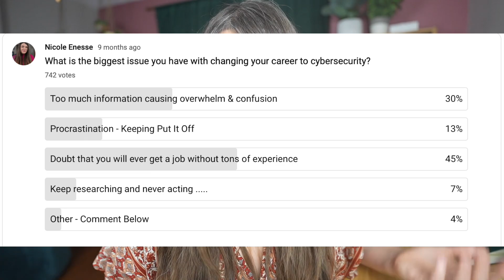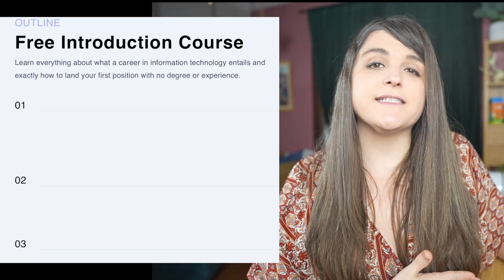The EASIEST Place To Start Cybersecurity Career in 2024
to sign up